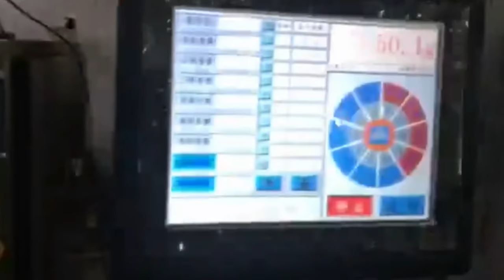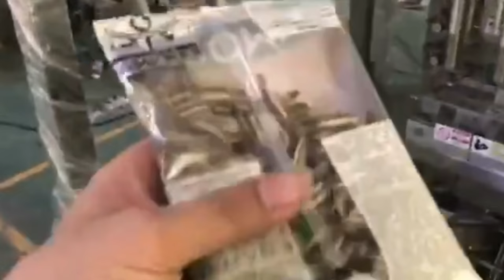Fully automatic sunflower seeds bagging machine with multihead scales weighing system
Advantage of packing machine with multihead weigher
Suitable for packing different kinds of product with different metering devices, such as wheat, toffee candy, maize, salt, nut, coffee, bean, sugar, cereal, peanuts,detergent, etc.
packing machine with multihead weigherpacking machine with multihead weigher
Important device
1.PLC photo electric and tracing system
2.Turntable measure cup scale device
3.Horizontal sealing device
Feature on Model YX-500A multihead weighing filling packing machine automatic for sugar salt beans rice peanut large bags packing vertikale Verpackungsmaschine fuer Bohnen :
1.Two syn onous belts device and servomotor film transporting system, makes the film move stably and form bag smoothly.
2.Two independent sealing cylinders, the final bag is excellent airtight and nice sealing stripes.
3. Adopt imported PLC and color touch screen, human-machine interface, high automation, easy to learn and operate, daily mainternance is convenience.
4. External film feeding mechanism. Film setting is easier and faster.
Basic parameter of Model YX-500A multihead weighing filling packing machine automatic for sugar salt beans rice peanut large bags packing vertikale Verpackungsmaschine fuer Bohnen:
Model YX-500A
Bag length 100-480mm(L) Bag width 100-300mm(W)
Max width of roll film 620mm Packing speed 20-40bags/min
Measuring range 100-2000g Air consumption 0.65mpa
Power 5KW Dimension L)1500mm×(W)1270mm×(H)1600mm
Dead weight of machine 900Kg
Our Factory since 1992 has been manufacturing the cosmetic&food making and packaging machinery.In these field we have the experience rich enough to solve the questions encountered by our customers from both home and abroad.For more information about various high quality machinery like Fully automatic sunflower seeds bagging machine with multihead scales weighing system,please email via or browse our